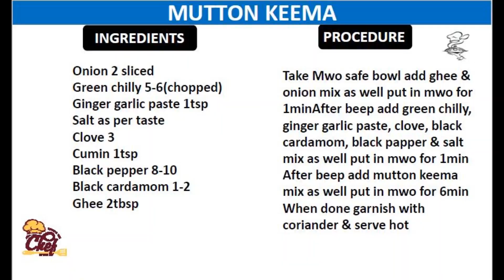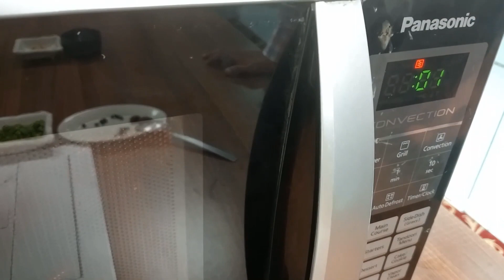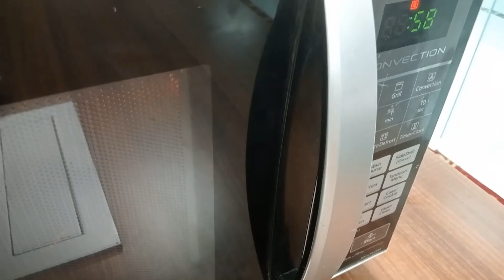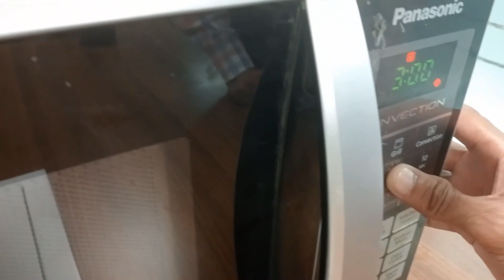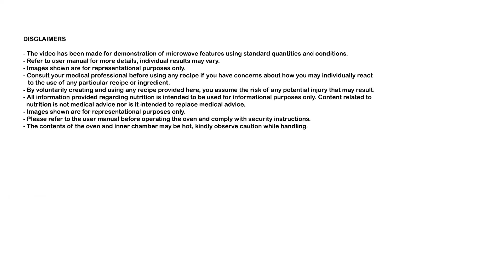Recipe of Mutton Keema in Panasonic Microwave